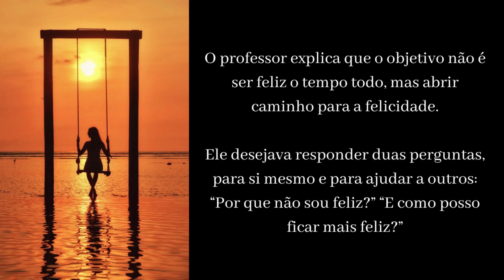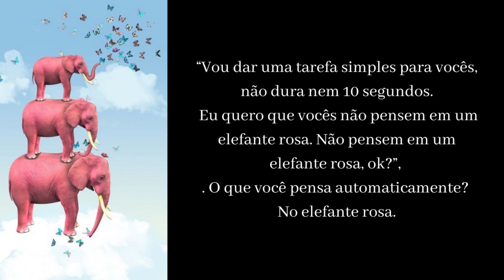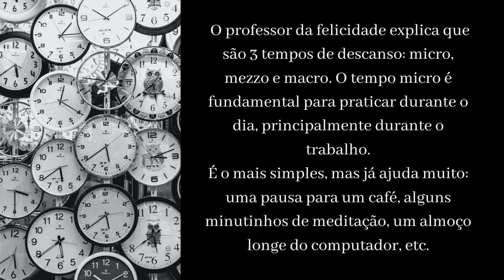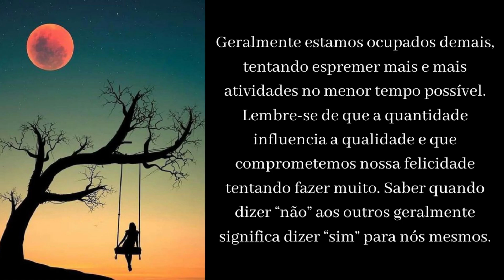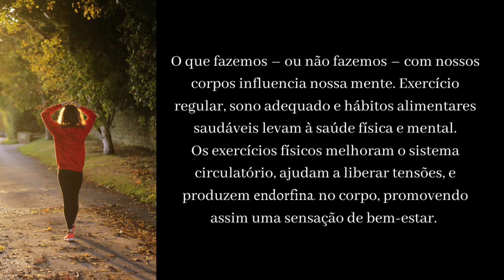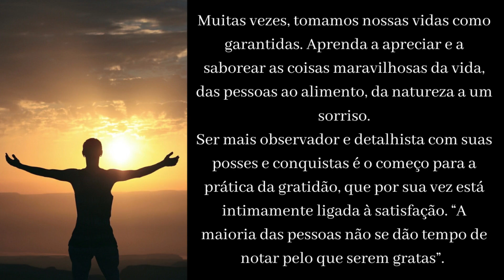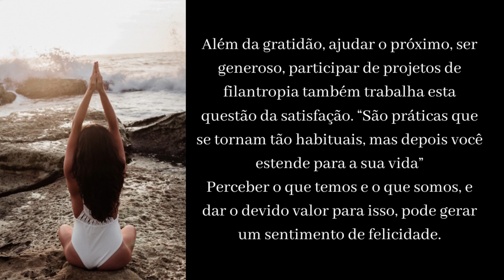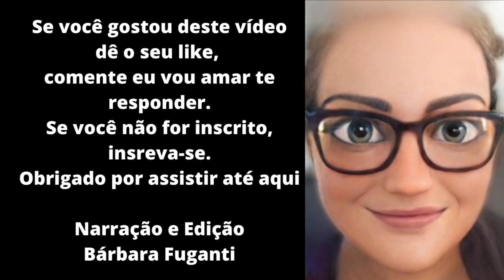7 lições para a felicidade segundo Tal Ben Shahar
7 lições para a felicidade segundo  Tal Ben Shahar
Quando o assunto é felicidade, a união faz a diferença, mas o esforço individual pode espalhá-la ainda mais. O professor e escritor da Psicologia Positiva, Tal Ben-Shahar, um dos líderes sobre este assunto no mundo, ministra cursos sobre a felicidade e elenca 7 lições na busca da felicidade...

EXERCÍCIO MENTAL DE 5 MINUTOS QUE VAI MUDAR A SUA VIDA | (Seu cérebro não será o mesmo).

O que a bíblia FALA sobre a LEI DA ATRAÇÃO vai te surpreender.

* Este vídeo não tem impacto negativo, mas agrega valor aos trabalhos originais, com áudio e legendas em Português. * Este vídeo também é para fins de ensino e inspiração. * Não é de natureza transformadora.